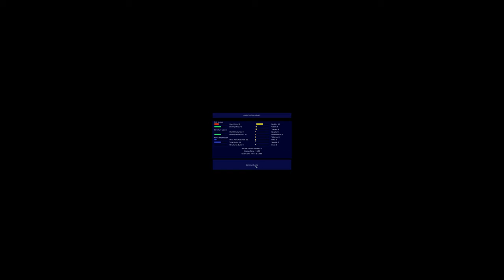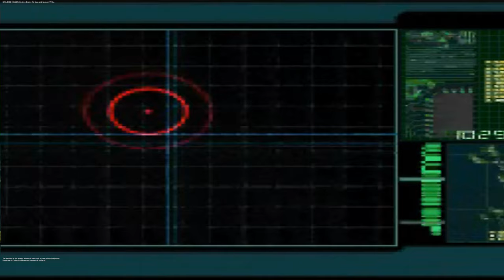Warzone 2100 - Beta Campaign (Part 3)